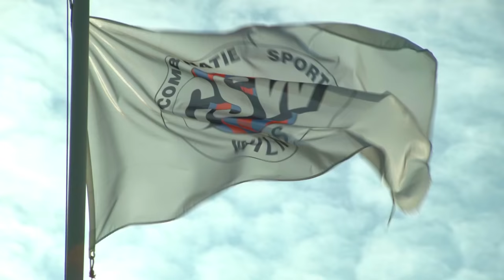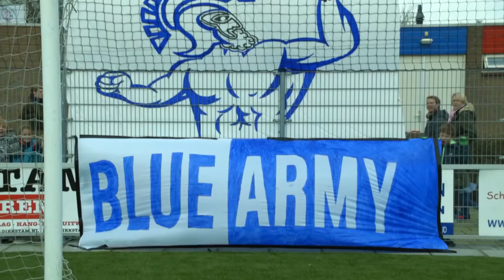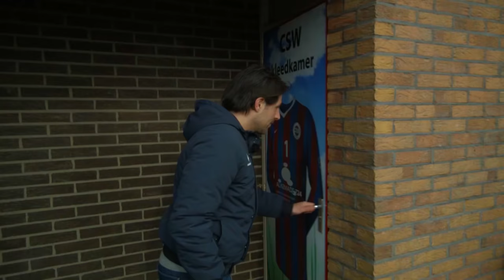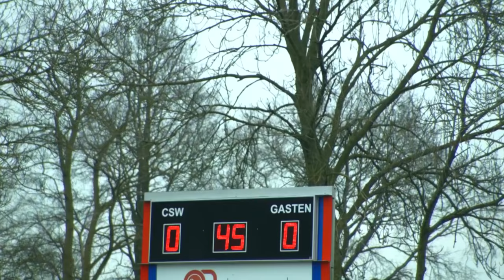AARTSRIVALEN | CSW - Argon | Aflevering 1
Wat is er mooier dan een échte derby? Boca Juniors tegen River Plate, of Celtic tegen de Rangers. Schitterend! Maar hebben wij in Nederland eigenlijk derby's? Bureau Sport gaat op zoek naar Hollandse derby's. En we beginnen bij de burenruzie tussen CSW uit Wilnis, tegen Argon uit Mijdrecht.